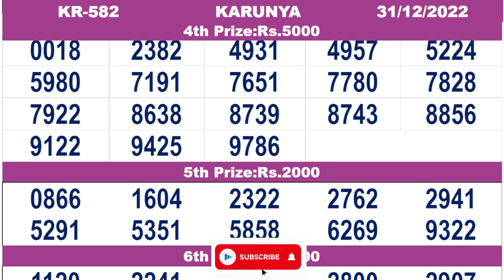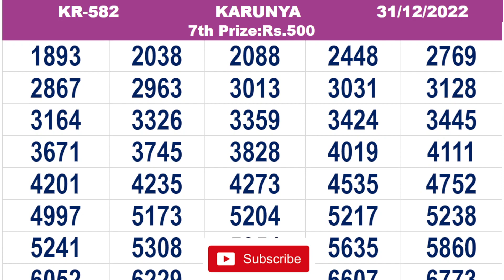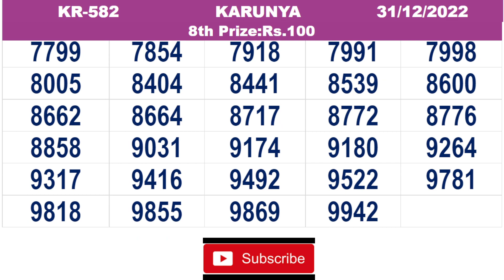KERALA LOTTERY RESULT|FULL RESULT|karunya bhagyakuri kr582|Kerala Lottery Result Today| live